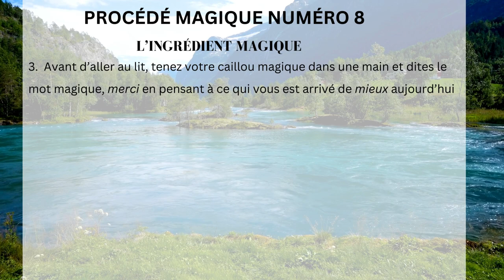28 jours de gratitude jour#8 - "L'Ingrédient Magique"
Bienvenue au jour 8 de "La Magie" de Rhonda Byrne, un jour spécial où nous découvrons "L'Ingrédient Magique". Dans ce chapitre, nous explorons un élément essentiel pour une vie épanouissante. En intégrant les enseignements de la naturopathie, cet "Ingrédient Magique" devient la clé pour cultiver un bien-être holistique et débloquer le potentiel de notre santé.

Imaginez cet ingrédient comme une formule magique pour renforcer votre vitalité, améliorer votre état émotionnel et élever votre bien-être général. Dans la naturopathie, qui promeut l'équilibre physique, émotionnel et spirituel, cet ingrédient prend une importance particulière pour créer un état de santé optimal.

Préparez-vous à être inspiré, car ce jour 8 vous offre une invitation à intégrer cet ingrédient magique dans votre vie quotidienne. Soyez curieux et ouvert à découvrir comment cette pratique peut devenir une pierre angulaire de votre bien-être global. Rejoignez-nous pour dévoiler ensemble la magie de cet ingrédient crucial et donnez un élan magique à votre santé selon les principes de la naturopathie. 🌿💖✨